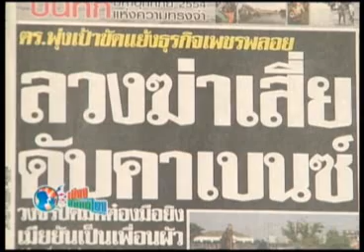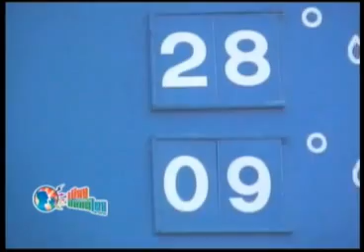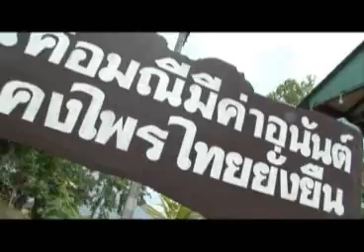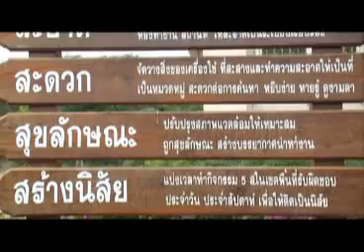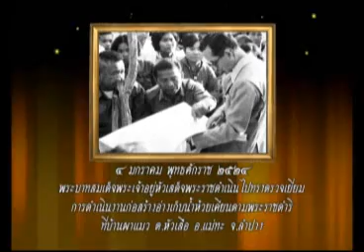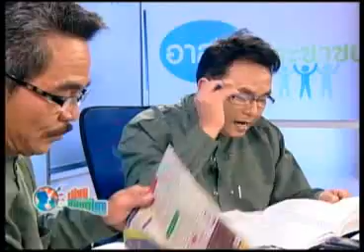เสียงชนบทไทยจ่าพงศ์ 24 12 54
ลวงฆ่าเสี่ยดับคาเบนซ์ เงินซื้อไม่ได้ทุกอย่างซ์้อเพื่อนตายไม่ได้ ภาคเหนืออากาศช่วงนี้หนาวเย็นลงอีก 24-26 ธ.ค.54 ครับ  ทุกศาสนาสอนให้คนเป็นคนดี